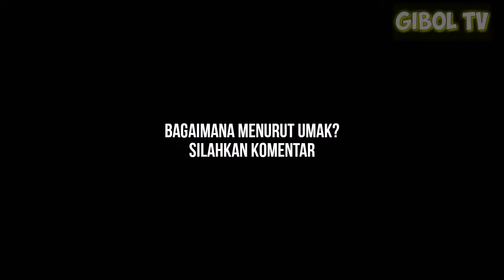FOKUS MUSIM 2021!! INI SARAN AREMA JIKA KOMPETISI DI HENTIKAN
BERITA TERBARU AREMA BRO!!